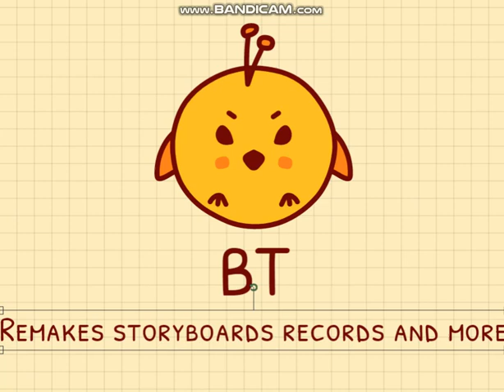BTC Productions new update.